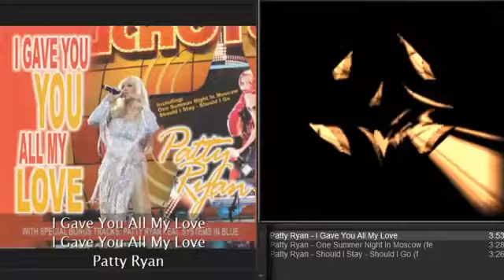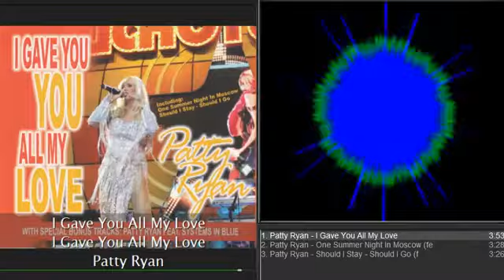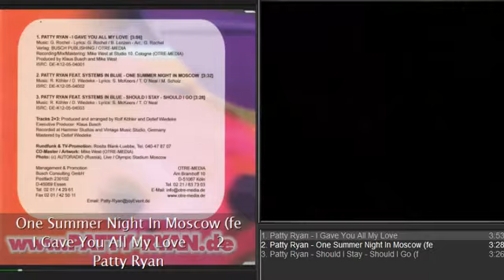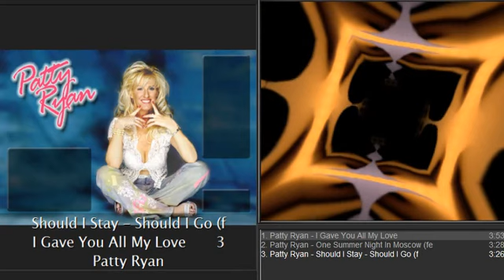Patty Ryan - I Gave You All My Love (Full Single Album, 2005) (Eurodisco)